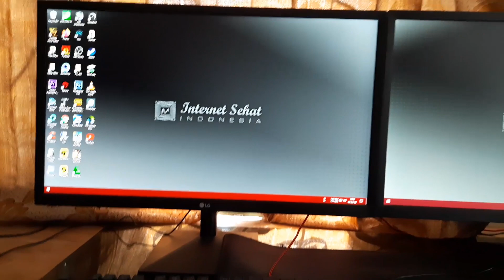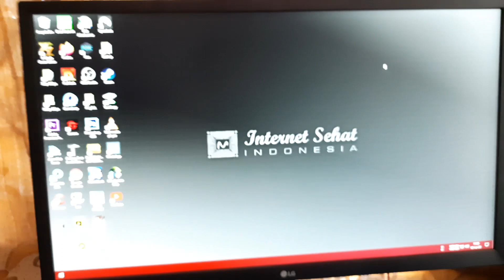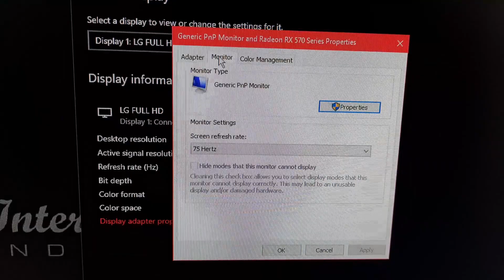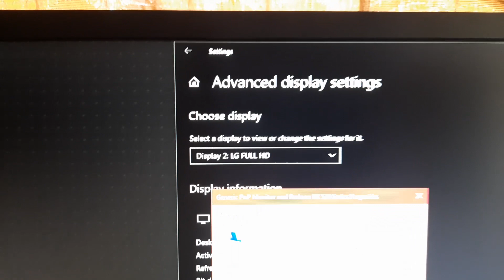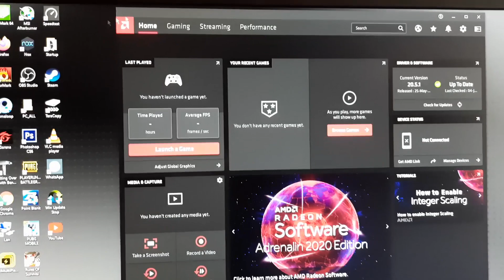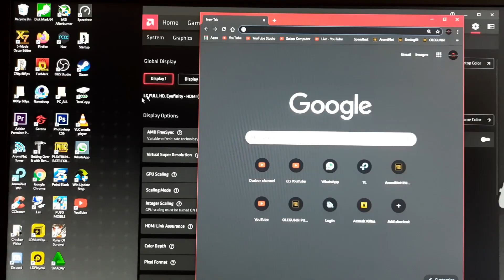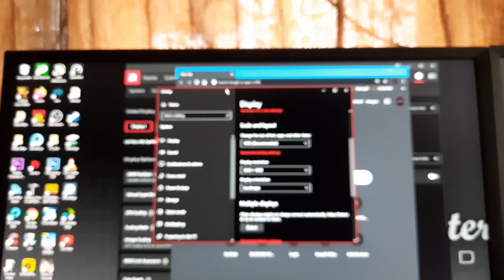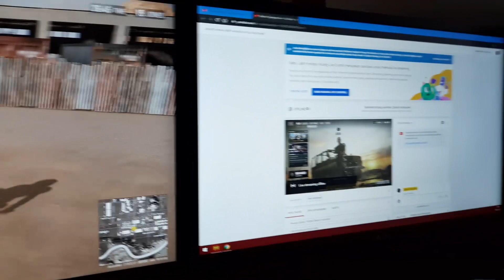Cara Dual Monitor Untuk 1 PC Streamer Editor di Windows 10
Cara menggunakan dua monitor untuk satu komputer sudah saya jelaskan di video tersebut hanya saja saya menggunakan 2 kabel HDMI yang mana satu lagi saya pakai konverter DVI-D 24+1 pin untuk HDMI monitor ke dua,
adapun fungsi dual monitor sangatlah banyak, bisa untuk melihat komentar penonton saat streaming bisa juga untuk multi tasking saat EDITING sehingga memudahkan kita untuk pekerjaan kita dan lain lain...

Komentar jika ada yang ingin ditanyakan